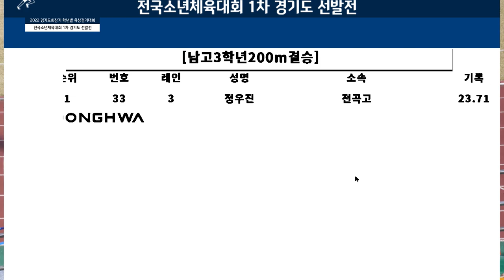200m 남자 고등학교 결승 ㅣ 2022 경기도회장기 학년별 육상경기대회 겸 전국소년체육대회 1차 경기도 선발전 - 22.10.21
200m 남자 고등학교 결승 ㅣ 2022 경기도회장기 학년별 육상경기대회 겸 전국소년체육대회 1차 경기도 선발전 - 22.10.21